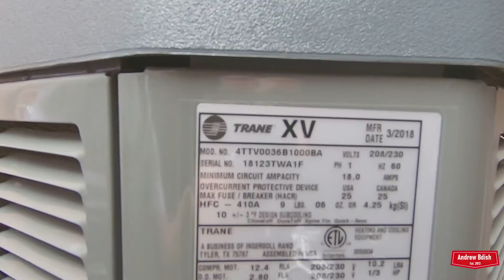2018 Trane XV20i Variable Speed Air Conditioner Starting Up & Running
Recorded Friday June 4, 2021.